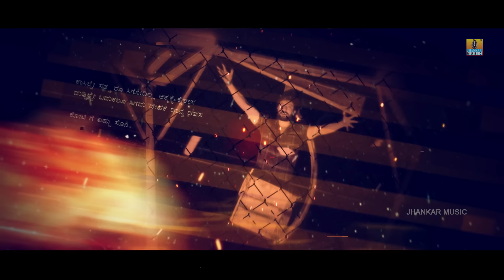"Tooth Kasu" Movie | Titel Track Lyrical Video Song | Naveen Sajju, Loki Tavasya | Jhankar Music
Watch "Tooth Kasu" Kannada Movie "Tooth Kasu Tooth Kasu" Lyrical Video Song, Starring Vharun B Devaiah, Prerana Bhat, Prisha & Others, Music by Loki Tavasya, Sung by Naveen Sajju, Penned by Ravikumar S G, Directed by Ravi Tejas, Producer by Chikke Gowdru K
𝐅𝐢𝐥𝐦 𝐂𝐫𝐞𝐝𝐢𝐭𝐬 : 🎬
♪ Movie : Tooth Kasu
♪ Song : Tooth Kasu Tooth Kasu
♪ Singers : Naveen Sajju
♪ Music Director : Loki Tavasya
♪ Lyrics : Ravikumar S G
♪ Starring : Vharun B Devaiah, Prerana Bhat, Prisha & Others
♪ Written & Directed by : Ravi Tejas
♪ Producer : Chikke Gowdru K
♪ DI & Editor : Ramisetty Pavan
♪ DOP : Ganesh Kelamane
♪ Choreography : Sakshatha Malpe
♪ Lyrical Video : Punarv Studio
♪ Banner : Shree Karagadamma Devi Cine Creations
♪ Music Label : Jhankar Music
𝐋𝐢𝐬𝐭𝐞𝐧 𝐚𝐧𝐝 𝐃𝐨𝐰𝐧𝐥𝐨𝐚𝐝 𝐒𝐨𝐧𝐠 𝐨𝐧 : 🎶